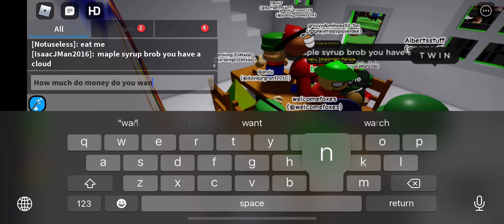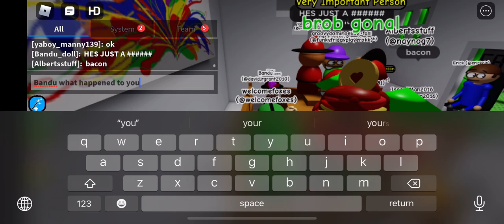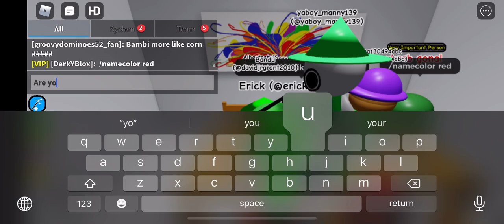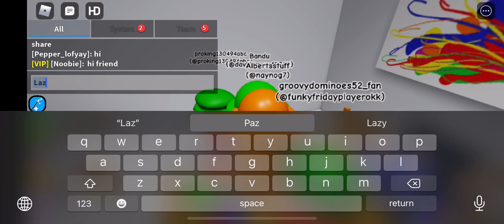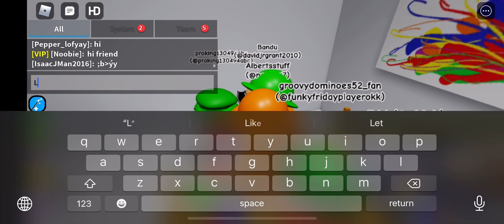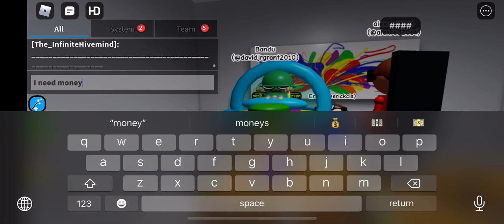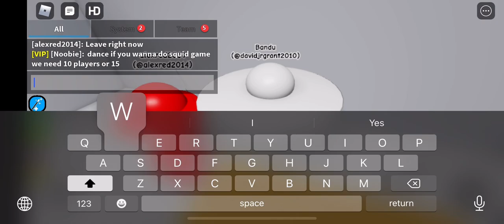Cart Ride Into Applecore Pt 1